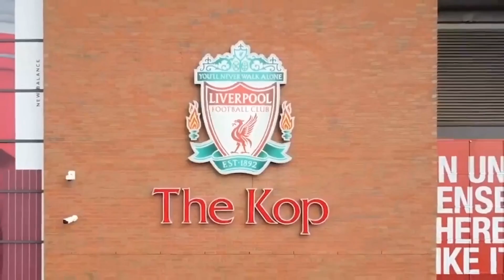Liverpool v Aston Villla | Nuñez HAS To Start! | Match Preview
Liverpool v Aston Villla | Nuñez HAS To Start! | Match Preview Feat  @UTVPODCAST